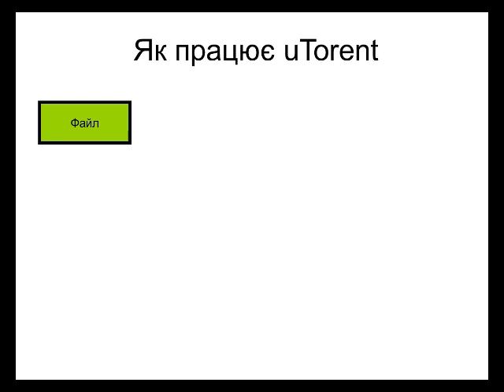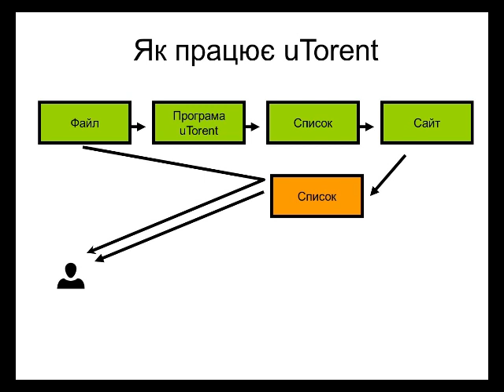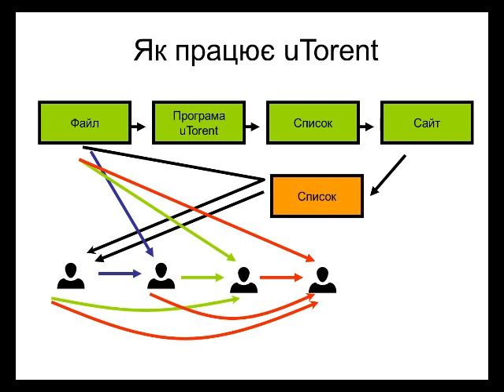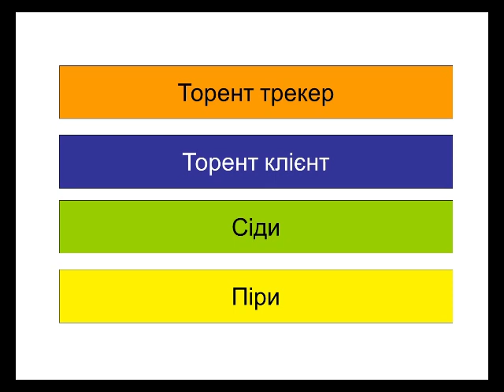Що треба знати про uTorent